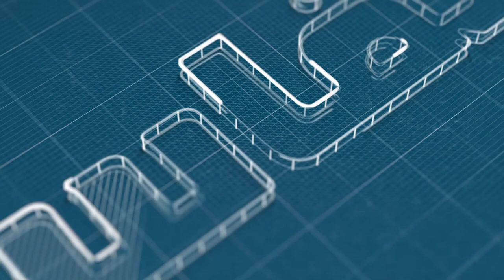رقصة الكدرة الرحمانية